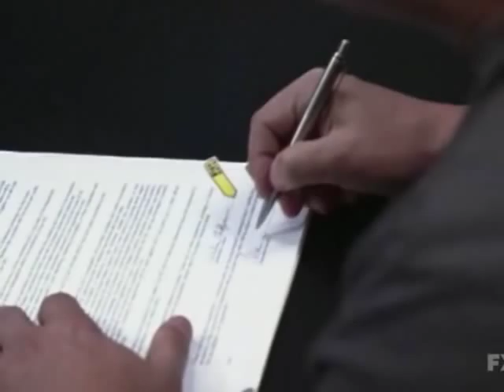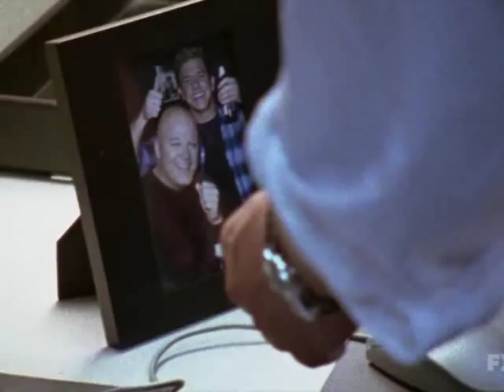Ronnie - Betrayal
Song: "Betrayal" by The Black Maria (slightly edited)

I love how they used to say,
It's all in your head.
You're a paranoid picture,
You're a photograph...

Exposed by the light,
When you step outside,
Burnt by the sun,
That's in your eyes...

But when I saw it in my face,
In this mirror that needs to break,
Something bothered me and left me to feel...

Betrayal, Betrayal,
It rips right through me,
How you lie right to me,
Betrayal, Betrayal,
Will this world make better sense?
Once you mean nothing to me...

It's on the cutting room floor,
Footage of this mess,
Filmed then packaged and ready to sell...

You used to live in a memory,
Now those pictures are burning...now
You're a memory,
[A fingerprint on the film,
You're a shadow in the sun,]
Now it's your time to burn...

One day, you will come crawling back,
To the same place that I've been...